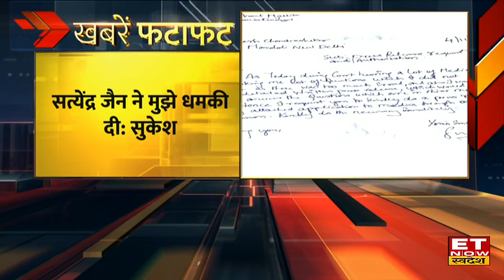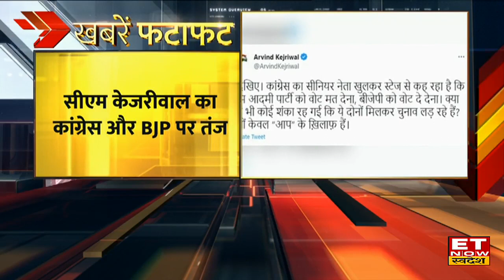Today Evening News | आज की सबसे बड़ी खबर | Speed News | ET Now Swadesh | 7 November 2022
1. बढ़त के साथ बाजार बंद बैंक निफ़्टी शिखर से चंद कदम दूर
2. SBI : शानदार नतीजे, शानदार तेजी
3. Bikaji Foods IPO का आखिरी दिन, ₹881 Cr जताने की योजना
4. नेचुरल गैस में 10% का उछाल, सर्दियों में मांग बढ़ाने का अनुमान
5. ट्विटर एक महीने के अंदर भारत में होगा महंगा
6. SC : आरक्षण गरीब सवर्णों को मिलता रहेगा
7. आरक्षण संविधान की मूल भावना के खिलाफ नहीं
8. हिमाचल में सीएम योगी की ताबड़तोड़ रैली